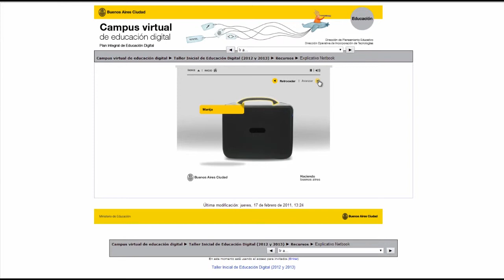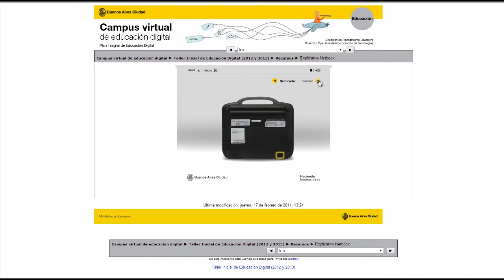Recorrido de las Netbook Plan S@rmiento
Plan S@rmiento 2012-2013